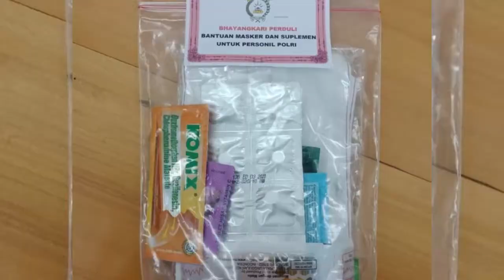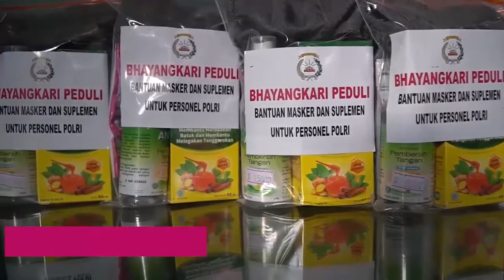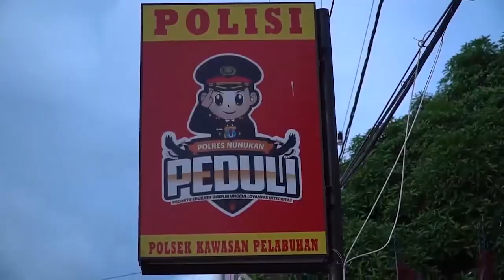Peduli Kemanusiaan Bantuan Masker dan Suplemen untuk Personel Polri oleh PD Kaltara